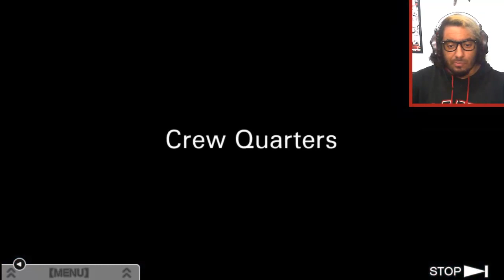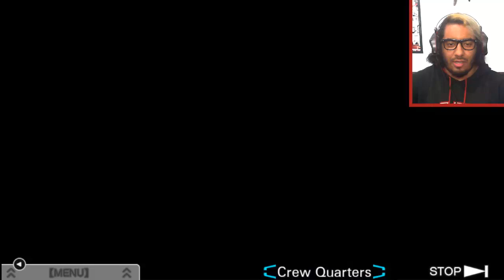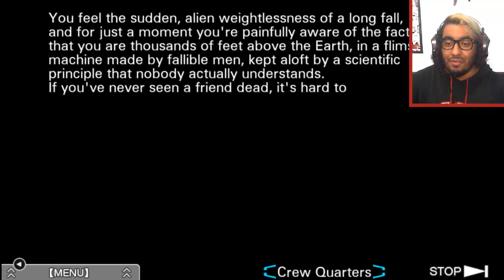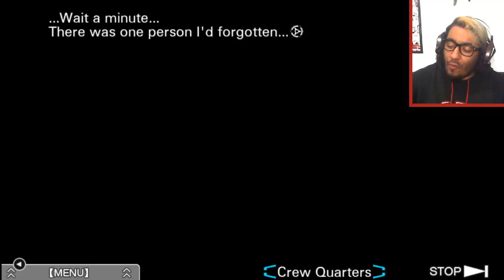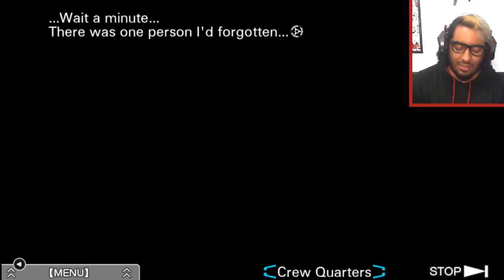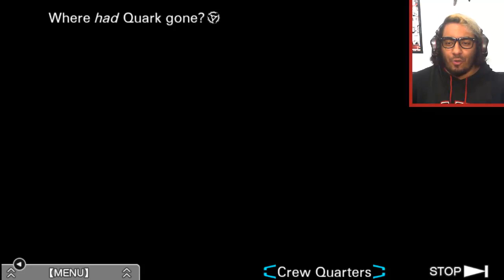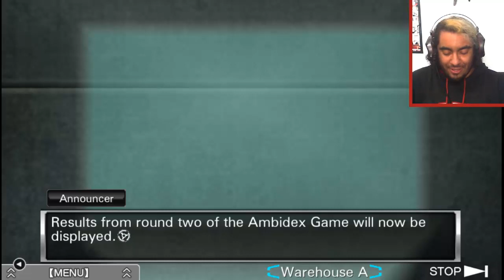FATAFEAT INTENSIFIES !! | VIRTUE'S LAST REWARD [10]